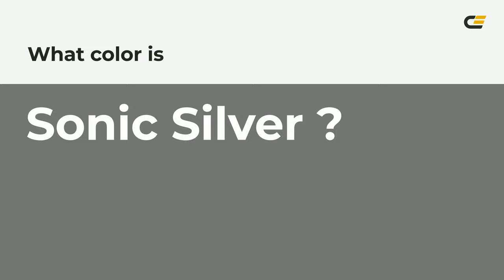Sonic Silver color #757575 hex color - Grey color - Cool color 757575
What color is Sonic Silver ? #757575 hex color - Grey color - Cool color 757575

Hex #757575 Color Code is also known as Sonic Silver color.